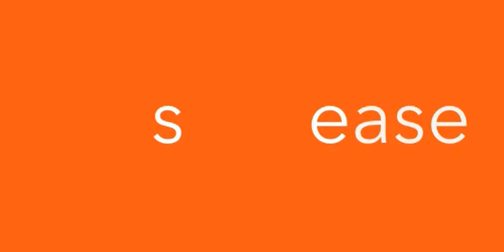SENSE Table Hermann Miller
SENSE für Hermann Miller. Es beginnt mit einem s und endet mit einem e. Bei SENSE dreht sich alles um Einfachheit (simplicity) und Mühelosigkeit (ease).